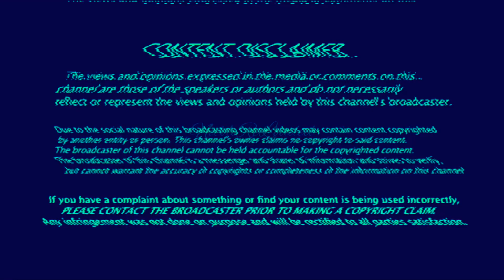Jaguar Wright Calls Cps | UNWINEWITHTASHAk VS JAGUAR WRIGHT | Tasha K Surviving Jaguar Wright MashUp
Jaguar Wright Phone Call To Mom | Tasha K Vs Jaguar | Gone - Girl Surviving Jaguar Wright MashUp

About Jacquelyn Suzette Wright-Johnson, better known by her stage name, Jaguar Wright, is an American R&B and neo soul singer, songwriter and narrator. She is part of the Okayplayer collective. Wright has performed and collaborated alongside rap acts such as The Roots, Jay-Z, and Blackalicious

    💃🏾🏃🏿 Follow Me 💃🏾🏃🏿
🤳🏾  Social Media Dm 🤳🏾